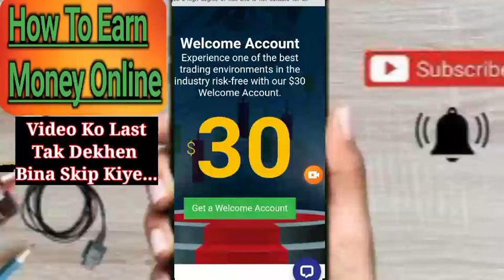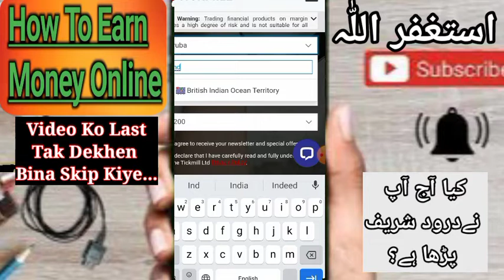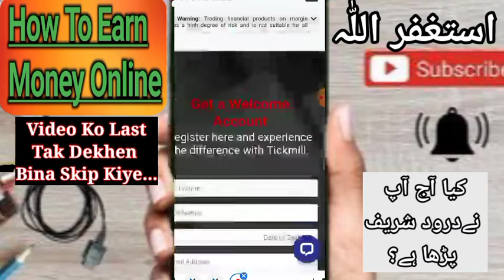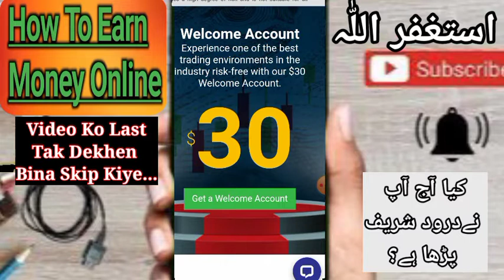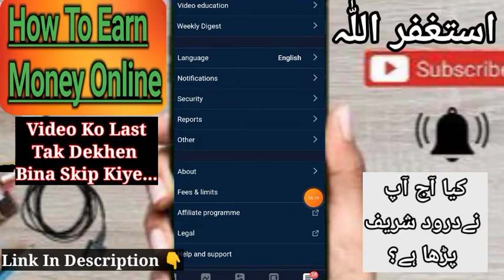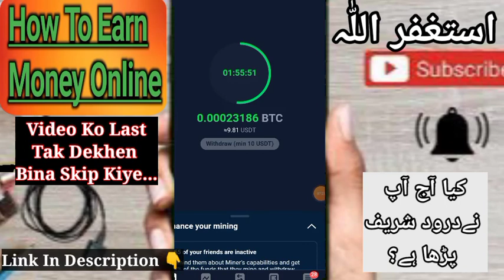$30 Tickmil Welcome Bonus For Biginners | Tickmil No Deposit Bonus For Biginners 2022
Tickmil No Deposit Bonus.

bestforexbonus,
Withdraw from quick Start bonus
xm bonus,

bestforexbonus,